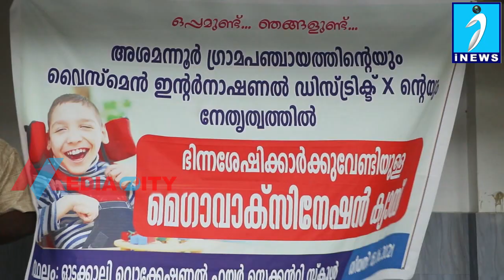അശമന്നൂരില്‍ ഭിന്നശേഷിക്കാര്‍ക്കായി മെഗാ വാക്സിനേഷന്‍ ക്യാമ്പ്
അശമന്നൂരില്‍ ഭിന്നശേഷിക്കാര്‍ക്കായി മെഗാ വാക്സിനേഷന്‍ ക്യാമ്പ്. നേതൃത്വം വഹിച്ചത് വൈസ്മെന്‍  ഇന്‍റര്‍നാഷണല്‍ ഡിസ്ട്രിക്റ്റ് TEN.